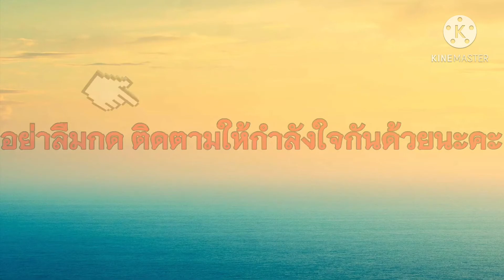“หมูทะ” กลายเป็น มาดามไปแล้ว จากหมาจรสู่วงการ